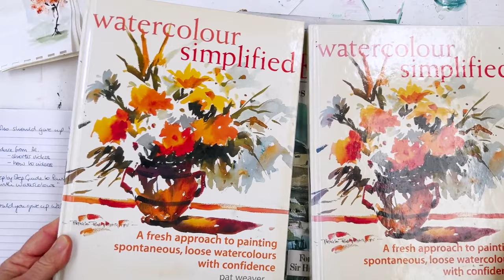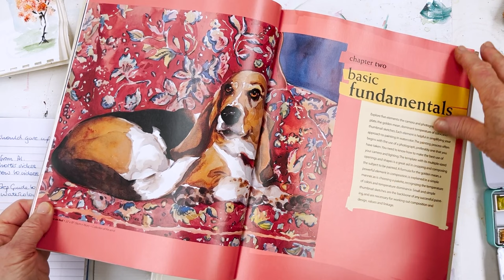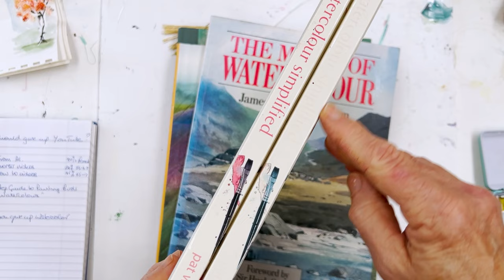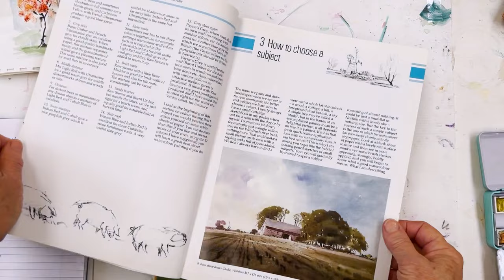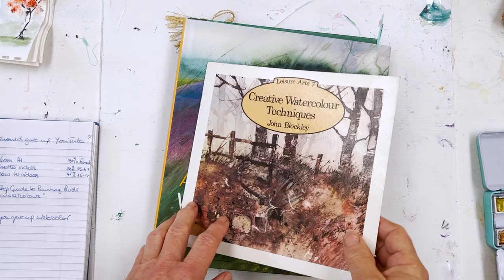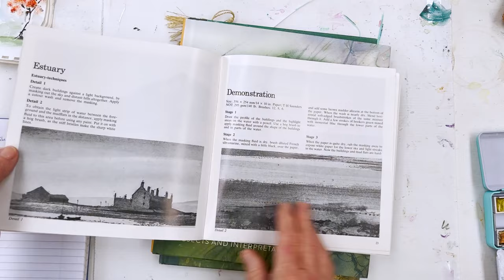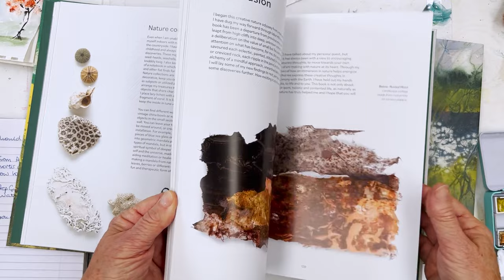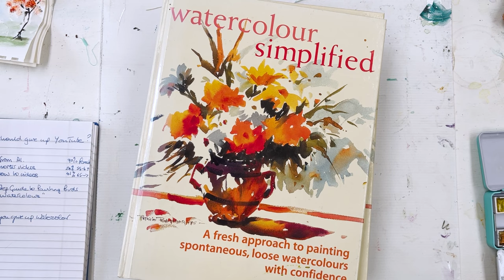Where do we go from here? Painting Cute Birds, Exploring my Favorite Books, and Musing about my Life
This special video is all about facing up to the challenges of life as a YouTube creator and how we all need to help one another as things get tougher in the online world. Plus a quick birdie painting for you to enjoy and a trip down my Memory Lane in the shape of three great pre-digital watercolor books everyone needs on their bookshelf.

Materials:
Tombow Fudenosuke Brush Pens

and download FREE traceable sketches for ALL my painting tutorials